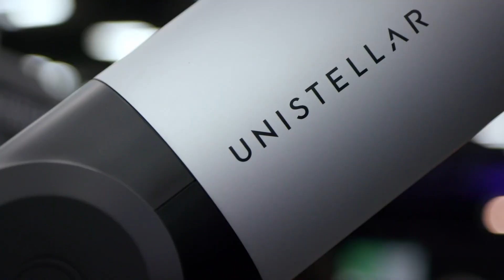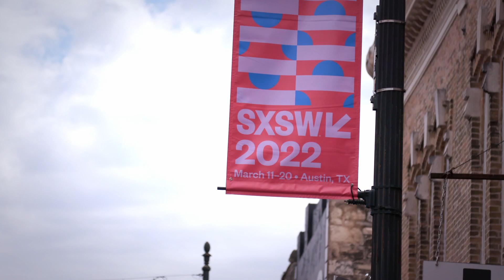Unistellar at SXSW 2022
Highlights of Unistellar at SXSW 2022.
We don't know about you, but we had a blast in Austin!

Panel discussion, star parties, awesome ambassadors and meeting plenty of amazing people at the booth.

We hope you enjoyed peering through the cosmos as much as we enjoyed sharing it with you.

Please enjoy this video of our time at SXSW, maybe you'll spot yourself!